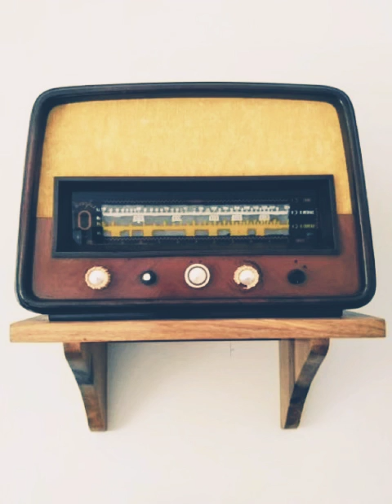RADIO INFORMATIVO DA SAÚDE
Se INSCREVER-SE CANAL TUBARÃO LEC LONDRINA E AJUDA CANAL TUBARÃO  LIKE LIKE LIKE LIKE